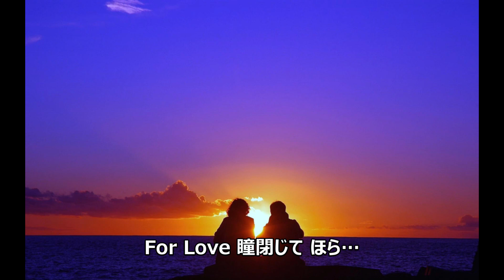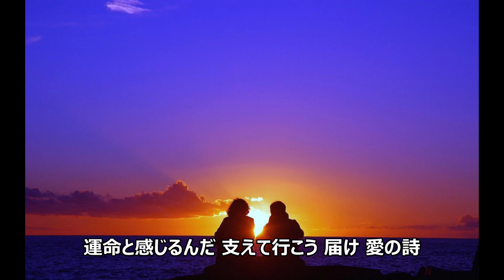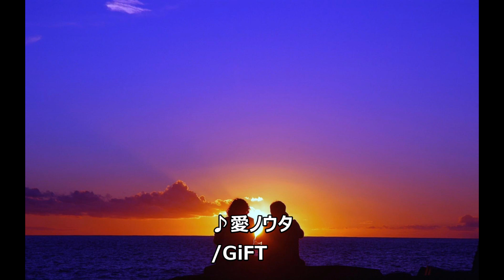vol.222 [歌詞付き] ♪愛ノウタ / GiFT [切なくなるラブソング]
作詞：GiFT
作曲：GiFT
発売日：2008/08/20